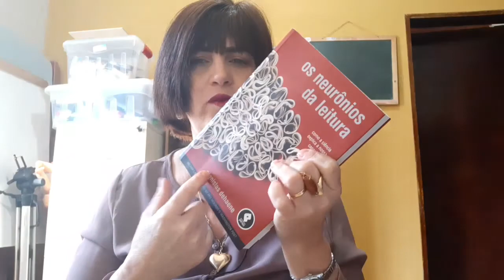Neurônios da Leitura: A ciência da leitura (CAPÍTULO 1)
Introducão: Nesse capitulo  vamos entender  um pouco mais sobre A importância  de estudar sobre o funcionamento  do nosso sistema  cerebral através  de explicações  concretas de como nos lemos, como acontece  no nosso cérebro  o processo da Leitura.
o cérebro humano é um órgão muito mais sujeito às circunstâncias (constrained) do que pensamos, e que isso estabelece fortes limites sobre a amplitude de formas culturais possíveis. Essencialmente, o cérebro não evoluiu para a cultura, mas a cultura evoluiu para poder ser apreendida pelo cérebro. Através de suas invenções culturais, a humanidade procurou constantemente por nichos específicos do cérebro, se existe um espaço de plasticidade que possa ser explorado para se 'reciclar' uma área cerebral e fazer um novo uso dela. Leitura, matemática, uso de ferramentas, sistemas religiosos - tudo isso poderia ser visto como instâncias de uma reciclagem cortical.
Stanislas Dehaene é um neurocientista francês, professor do Collège de France e diretor da Unidade de Neuroimagem Cognitiva do INSERM. Ele atua em diversas linhas de pesquisa, em especial cognição numérica, as bases neurais da leitura e os correlatos neurais da consciência. Dehaene foi um dos dez cientistas premiados com o Centennial Fellowship da James S. McDonnell Foundation em 1999 pelo seu trabalho sobre "Neurociência Cognitiva das Habilidades Numéricas". Em 2003, juntamente com Denis Le Bihan, Dehaene recebeu o Grande Prêmio Científico Louis D. do Institut de France.